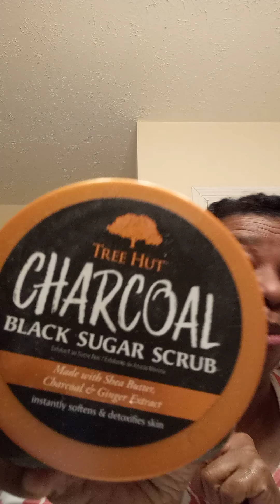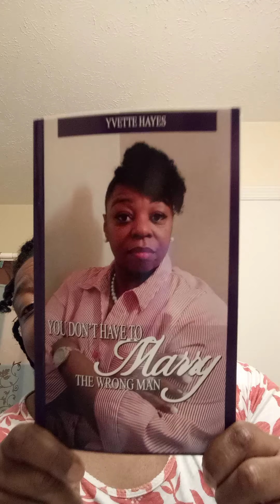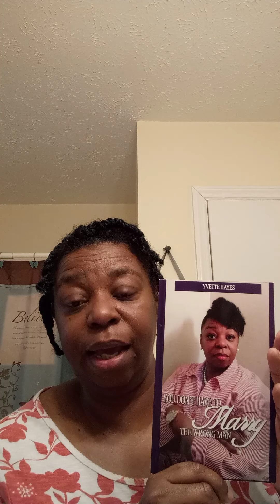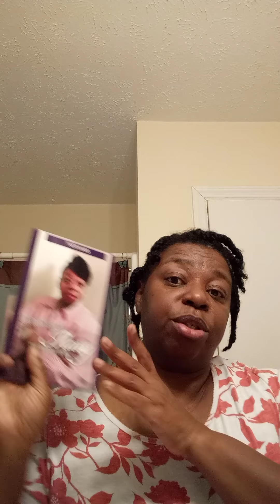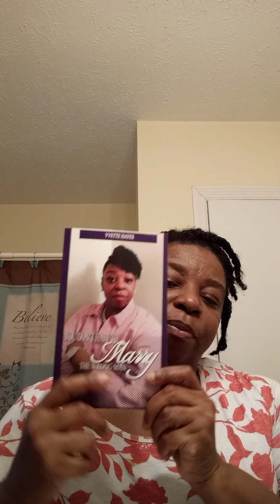Happy Saturday and Please Support $Yvettedjh ($15. for the book)